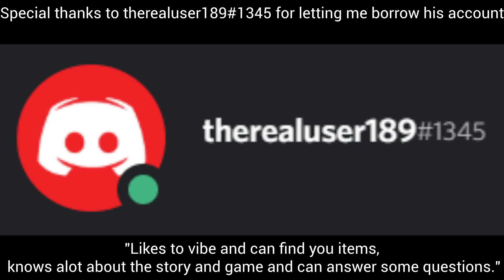[YBA] The World (TW) Voice Lines Pack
This is... The World. Probably one of my favorite voice line packs to date. The best scenes from the anime and some taken from Eyes of Heaven and All Star Battle, all optimized, perfectly timed, and converted for the listening pleasure of all you joes out there who miss voice lines. Classics like the summon's "mudamuda mudaaa!" and the barrage's "mudamudamudamudamudamudamudamudamudamuda!", to reworks like Road Roller and Kick Barrage straight from the heavens. Not to mention the "WRY" of finisher and rage mode, and even time stop. Easy to use, ultra high quality as always. This is truly the power to rule over this world!

A special thanks to therealuser189#1345 on discord for letting me borrow his account! If you're willing to help with future videos let me know in the discord server above or dm me at Hansy_boi#6277, if you have a stand that we haven't featured in this series before, chances are I need it.

Upcoming Voice Line Packs:
     King Crimson
        Whitesnake
Gold Experience
  Crazy Diamond
                      KCR
              KQ/BTD
             The Hand
       Mr. President
             Aerosmith
       Hermit Purple
Hierophant Green
                     Cream
        Sticky Fingers
              Beach Boy
    Scary Monsters
           Purple Haze
     Magician's Red
        Silver Chariot
                         SCR
        White Album
             Six Pistols

~~Songs~~